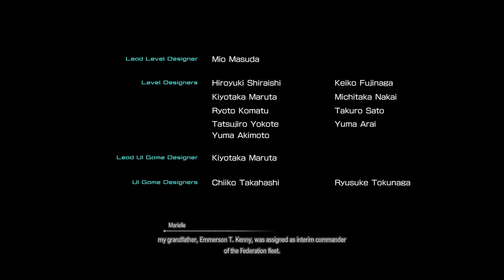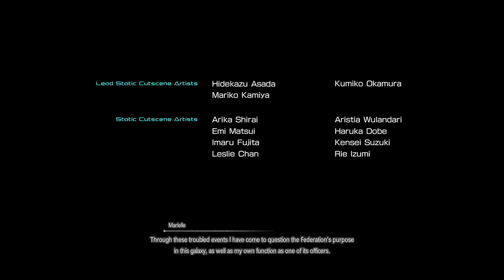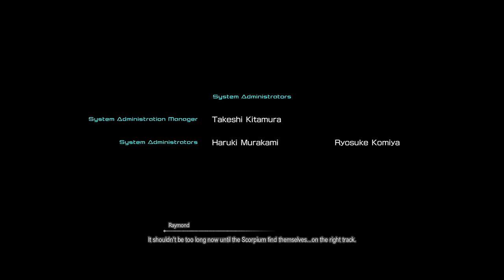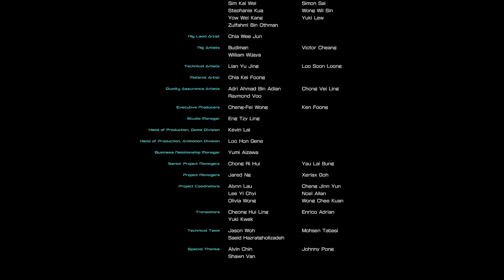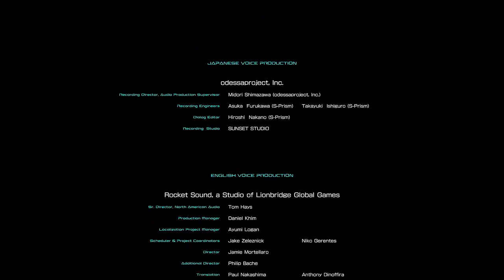Star Ocean 6 - The Divine Force (Universe) - Part 48 - Finale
Lets GO! from the awesome time we had in the demo, its release time BABY!. Here is my complete playthrough on the PS5 with UNIVERSE difficulty. Enjoy!

[Fly Around Areas Freely]
In STAR OCEAN THE DIVINE FORCE, characters can freely move in 360° degrees and roam the skies.

[Move and explore freely in three dimensions: everything you see can be explored!]
You can move in three dimensions whilst flying around the largest environment ever.
Whether you’re flying around and exploring rockfaces and roofs of buildings in the city, or leaping off cliffs to seamlessly enter battles, you’ll have more freedom in terms of both adventuring and battling.

[The Fastest and Strongest Action of any in the Series.]
While the game will give you space to play as you please, the scope of its battles has also evolved.
Characters can subdue a large number of enemies with super high-speed movement attacks, special abilities where you can vanish for a brief moment from right in front of your enemies’ eyes, and a skill which could kill in one hit!

This game will feature a challenging yet thrilling battle experience to enjoy while freely soaring in the skies.